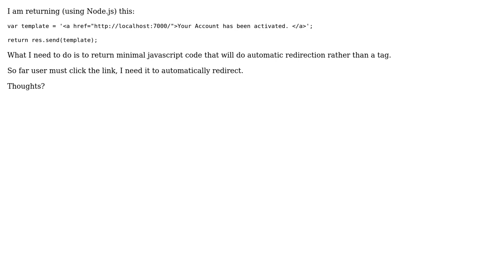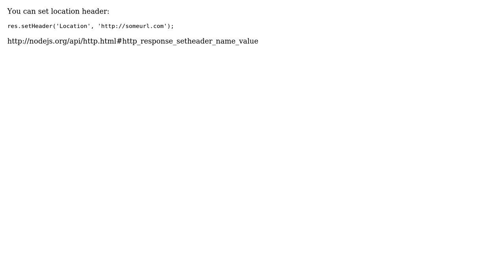execute Javascript code that is returned res.send() (2 Solutions!!)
execute Javascript code that is returned res.send()

With thanks & praise to God, and with thanks to the many people who have made this project possible! | Content (except music & images) licensed under CC BY-SA | Music | Images & others | With thanks to user OlivierH user EnterpriseXL user Andreas Louv and the Stack Exchange Network Trademarks are property of their respective owners. You are responsible for your own actions.